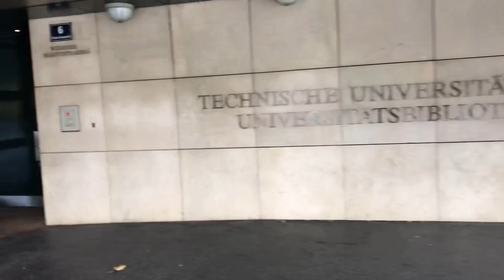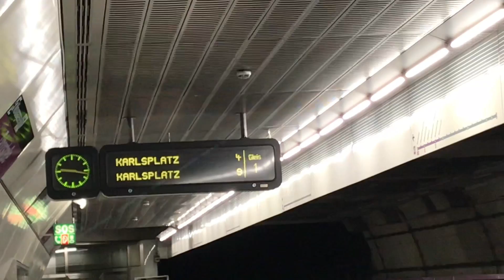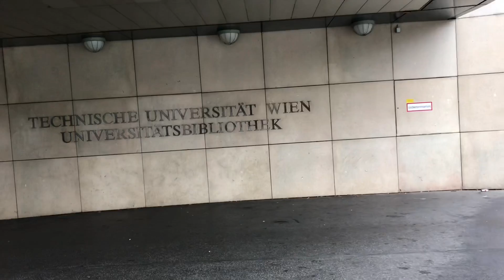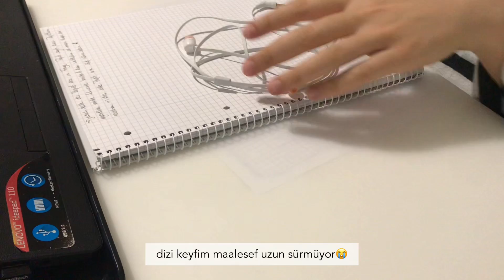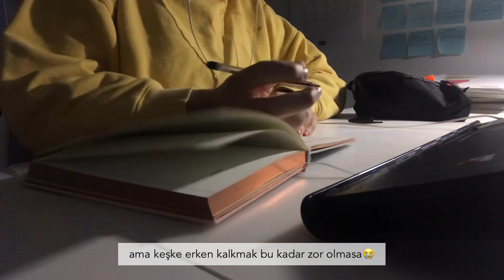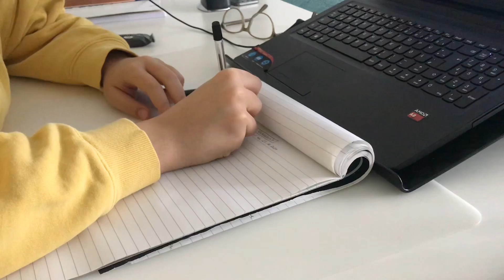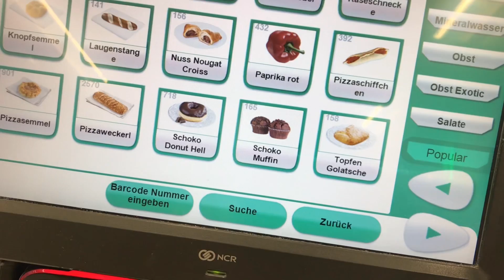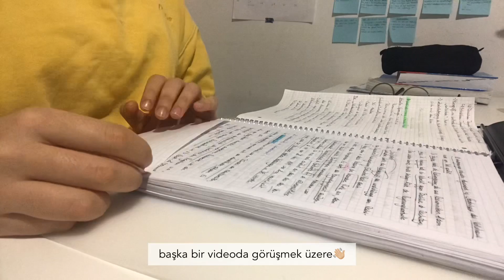kira vlog 22 - benimle iki gün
Yeni bir video ile karşınızdayım☺️
Keyifli seyirler✨